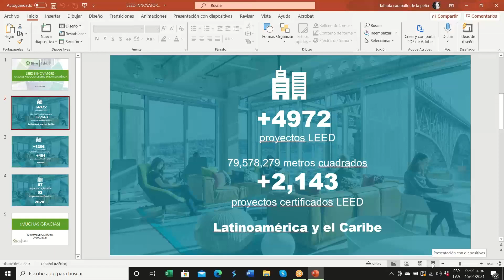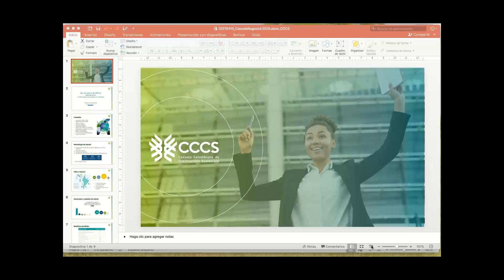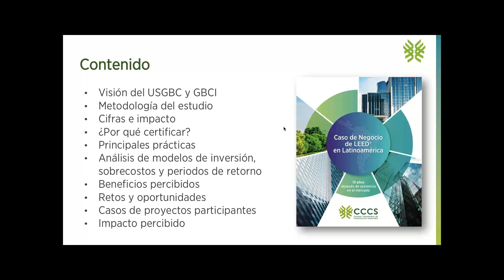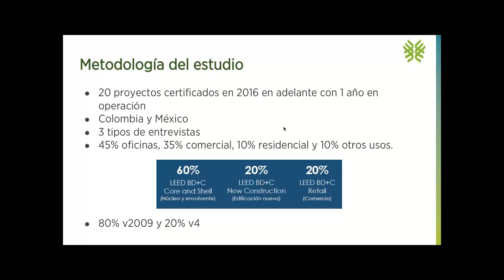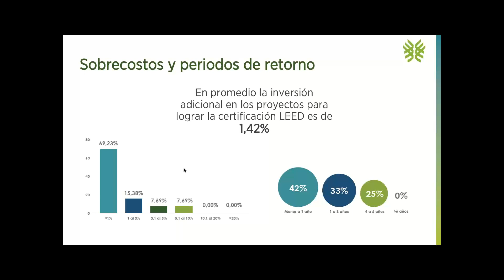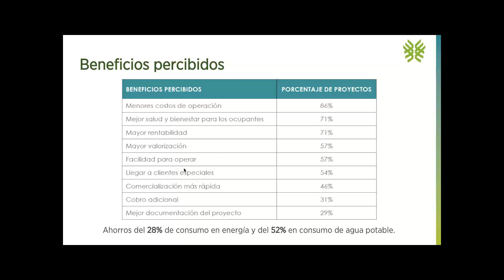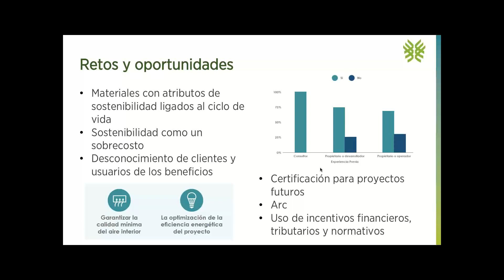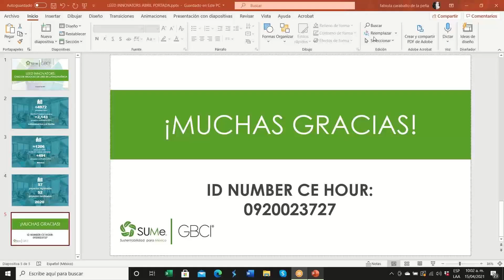LEED INNOVATORS Caso de Negocio de LEED en Latinoamérica